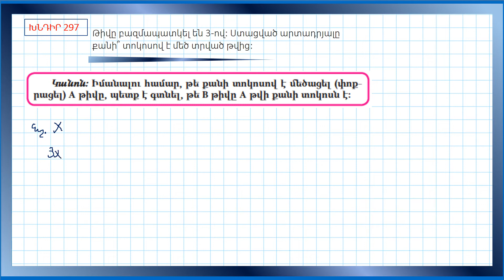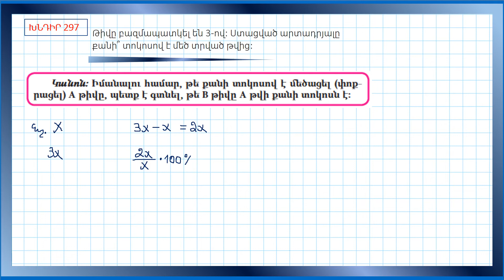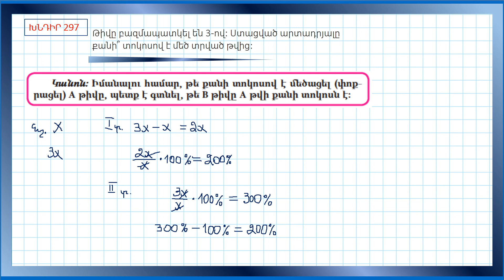Մաթեմատիկա/6 րդ դասարան/Խնդիր 297